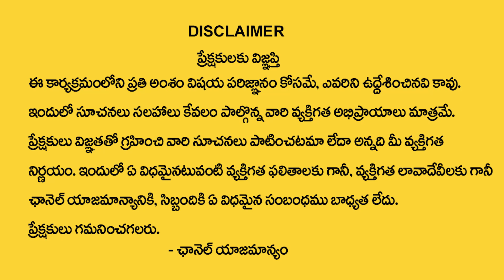Dhanussu Rashi Phalalu September 2024 | September Month Horoscope 2024 | Sagittarius Sign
Watch►Dhanussu Rashi Phalalu September 2024 | September Month Horoscope 2024 | Sagittarius Sign @AstroGuruChannel

In This Channel the whole content is depend on horoscope and mantras, presentation, and every day, new content will run in this channel..